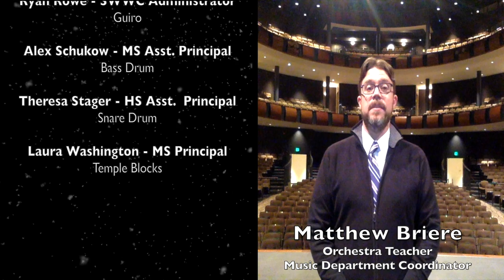Sleigh Ride - Saline Music and Friends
"Sleigh Ride"
by Leroy Anderson
(ASCAP)
Used with permission